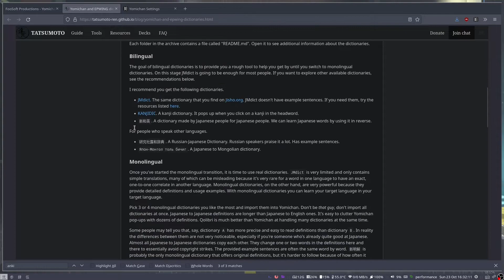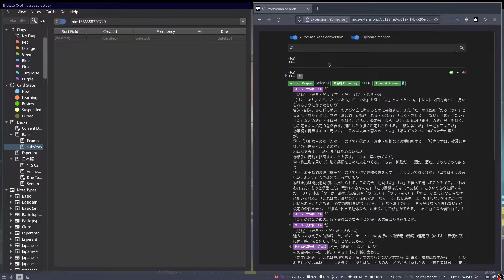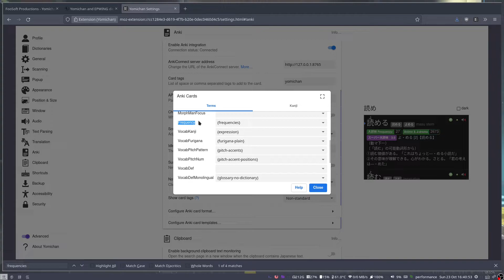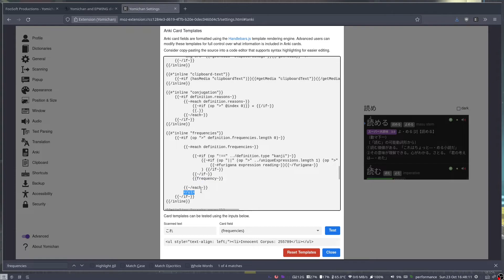Using Frequency Dictionaries w/ Yomichan and Anki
I recently set up frequency dictionaries with yomichan, so I wanted to share my setup.

00:00 Intro
00:26 Where to get frequency dictionaries
00:58 Frequency Rank vs # of Occurrences
01:46 Including frequency information on anki cards
02:17 A small problem (incorrect sorting)
02:51 How to fix it (removing styling in yomichan)
03:37 Demonstration

Monero
894WqtxrPTd5g3Bz5w3redYU7MbhQfPqyQXLD9gncUyBWf8Cj6bSZ6VPQgfwxQc7cLBTGNWmNmWHrF4ddhf9ogF8LC11yUP